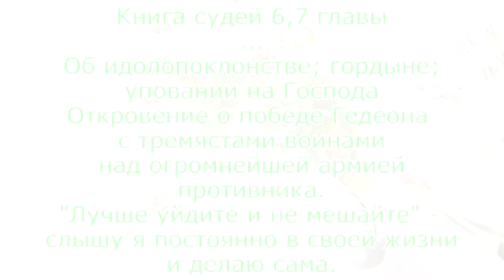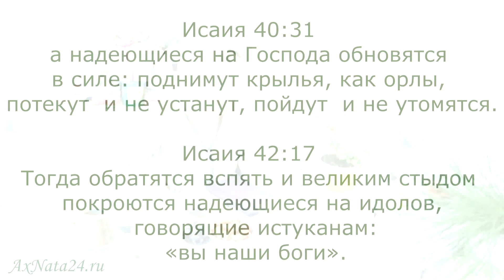Тактика Господа. Как Гедеон победил с 300 израильтян 135 тысяч мадианитян с амалекитянами? Упование!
«кто боязлив и робок, тот пусть возвратится и пойдёт назад с горы Галаада». Судьи 7 глава — Библия
Друзья, я делюсь своими мыслями, откровениями в Духе полученными и не противоречащими Священным Писаниям. Все откровения утром при свечах, в одном плейлисте